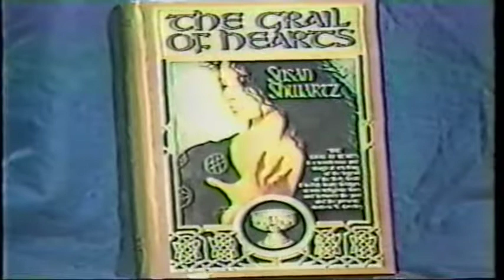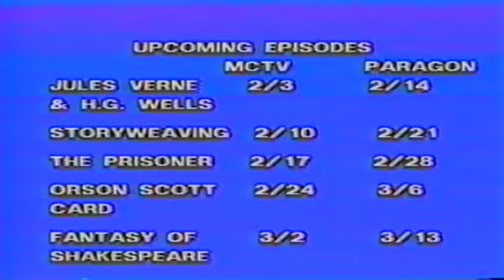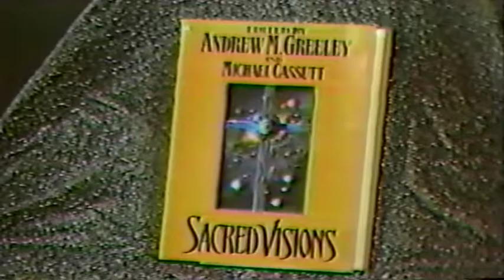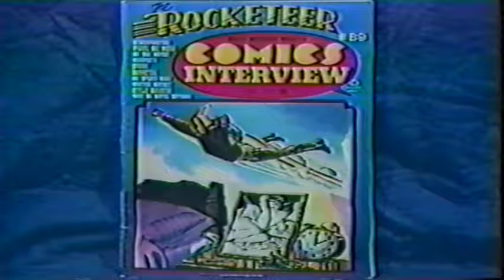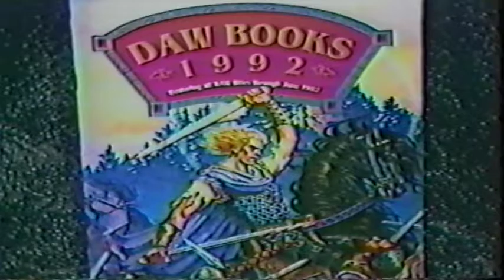The Chronic Rift: Episode 41 - Organized Religion in Science Fiction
Andrea Lipinski and Keith DeCandido welcome authors James Morrow and Thomas Disch to our Roundtable discussion on the portrayal of organized religion in science fiction literature. Plus, James Frenkel returns with the Book Notes, taking a look at some of the best genre literature for the new year and Keith reviews "20 Nude Dancers 20" by Mark Martin.

Trivia: This episode was broadcast live.